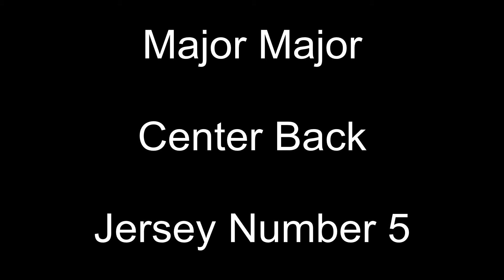Thembeka Jeanet "Majoro"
Faranani sports holdings client and also part of Dream Team 2015